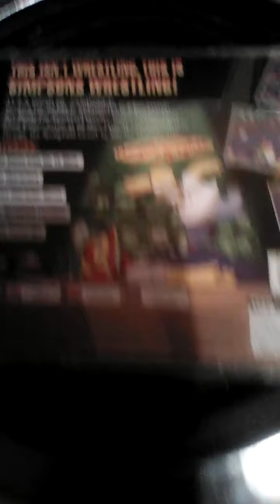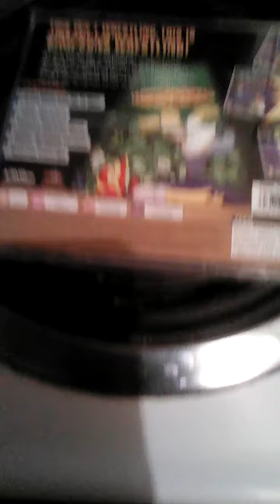The Simpsons Wrestling PS1 (Mint Condition)